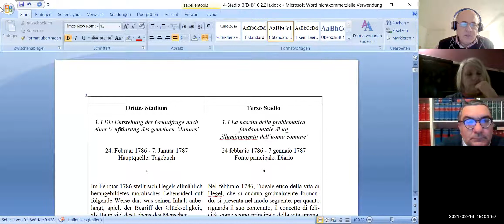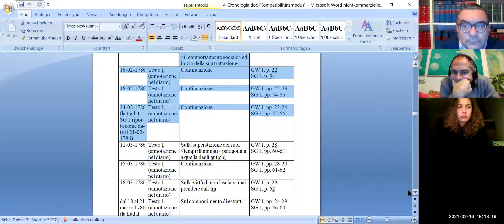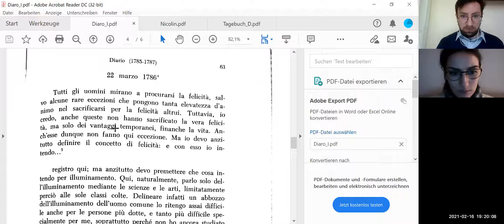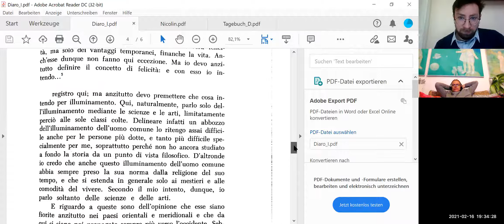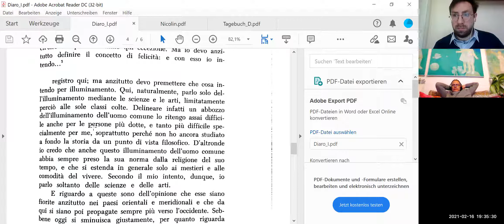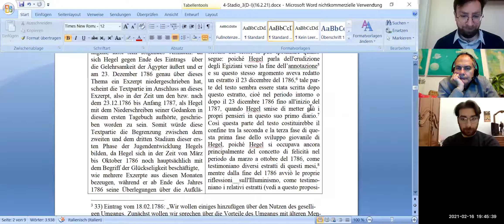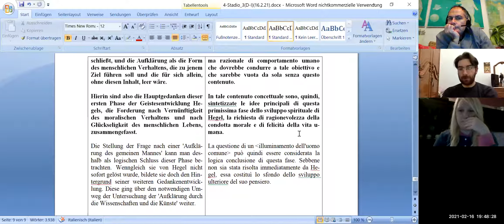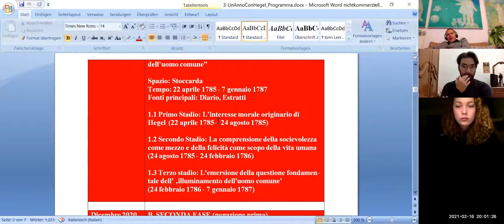(JH-12) Un Anno con Hegel-Ein Jahr mit Hegel (16.2.21,Marco de Angelis